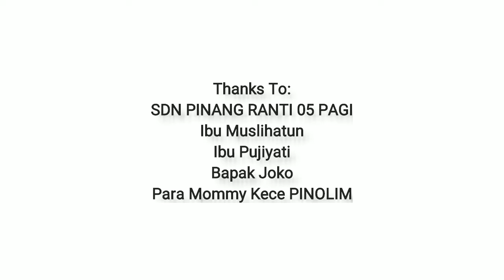Gen Penerus Bangsa ? DIRGAHAYU REPUBLIK INDONESIA Ke-74